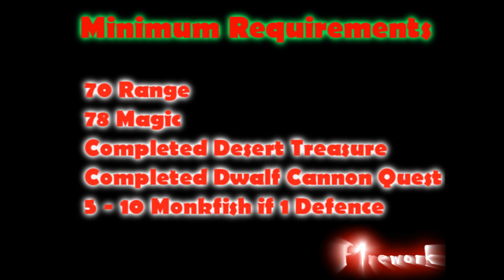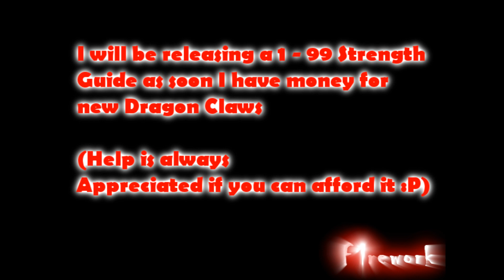F1rework - Runescape ULTIMATE Money Making Guide 1.2M p/h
1 - 99 Strength guide at 50 Likes :)
Any questions about the guide, PLEASE ask :D